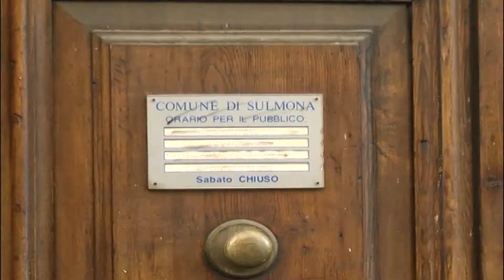CENTRO ANZIANI BRACCIO DI FERRO A SUON DI ESPOSTI E QUERELE, AL VIA VERIFICA DEGLI ATTI